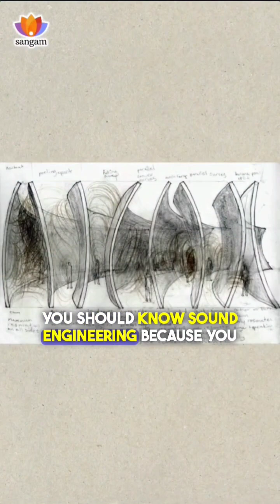Ancient Architectural Marvels which created music out of stones!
Complete Talk: Indian Knowledge Systems: Significance For Today’s Education | Dr B Mahadevan | IITK#IKS